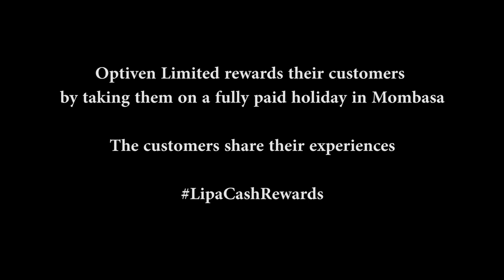Invest and get a FREE holiday in Mombasa. Optiven delivers!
LipaCash twende Mombasa is back for the 3rd edition. Pay cash  for any of Optiven's property up to 1.2M and get a fully paid 3-day holiday in Mombasa.